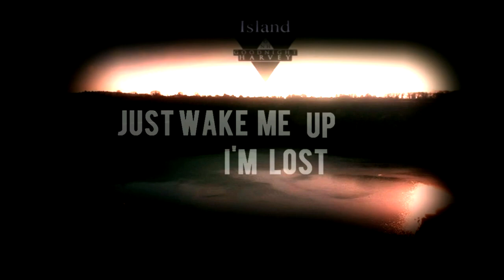Goodnight Harvey - "Island" Official Lyric Video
- Goodnight Harvey - "Island" - Like this video? Come see thousands more at the Net's largest, uncensored, completely d.i.y. music video site, KrankTV.com! We've got News, Games, Contests and the stuff that we can't show on YouTube!

Artist city, country: Bristol, England, UK

Artist Biography: Goodnight Harvey are a 5 piece Melodic Post-Hardcore/Metalcore band from Bristol, we are extremely passionate about our music. We recently played the O2 academy in Bristol, we played to around 250-300 people! we're planning a new EP release in November/December.

Director Name: John Hubbard & Alec Negus.
Producer Name: Josh Gallop.

About The Video: The video is our Lyric Video for Island, it is about the State our Country is in, the lyrics were passionately written by Alec Negus with help from Sam Neal.

Song Lyrics: I wonder what you're thinking of me
When you give me those looks in the street
Everything it seems to me
So wrong to be so differently
But I'll slip through the cracks
I lost my mind to these dreams
Through shattered glass i saw a barren future
They torch the skies
And burn your homes

You slipped through my disguise
I've lived through all your lies
and now your past is haunting my dreams
just wake me up i'm lost again

Come on people find your rhythm find a new disease
This moments closing divides are breaking time for you to see
what's wrong
the truth that was hidden by ignorance
What's left
A frozen wasteland you will
find your end

I lived through all your lies

we live in a world where the weak are wounded weakly
we reside in a realm where the rich are rewarded routinely
i'm the king of the clouds i'm a whispered curse
my mind is bottled
i need to shake this off

don't believe a word that they say,
their tongue is tainted by the hidden ones.

prick.